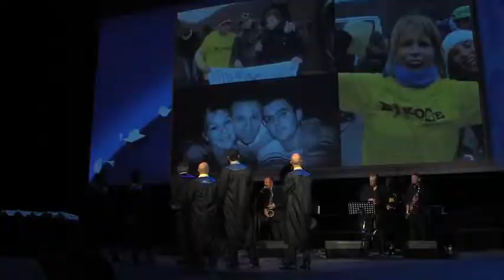Cérémonie de Remise du Master Grande Ecole 2012 - Intégrale - Partie 5/10